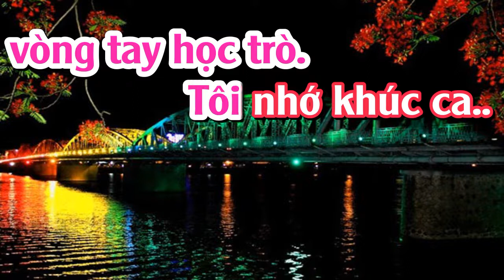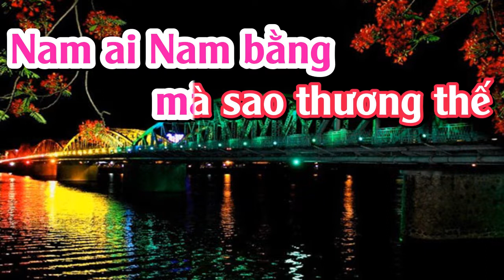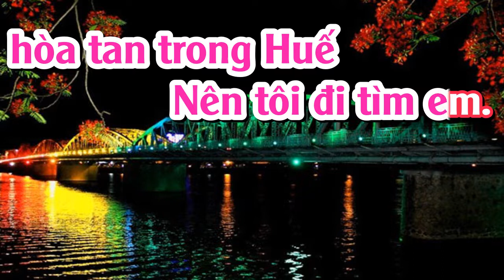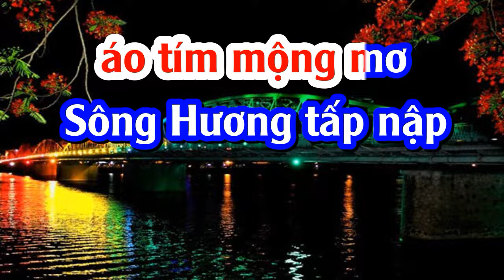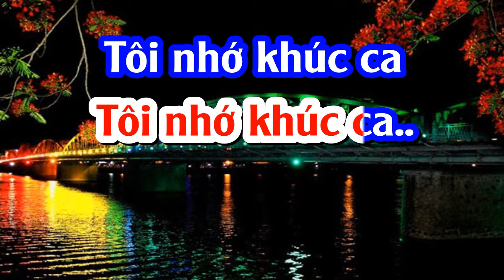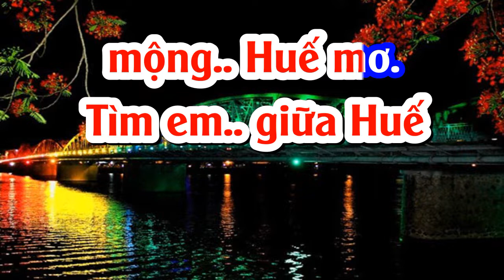HUẾ THƯƠNG- KARAOKE TONE NỮ (PHUOC TINH)